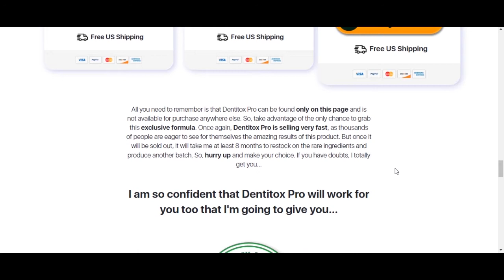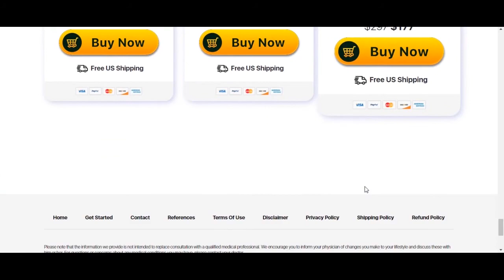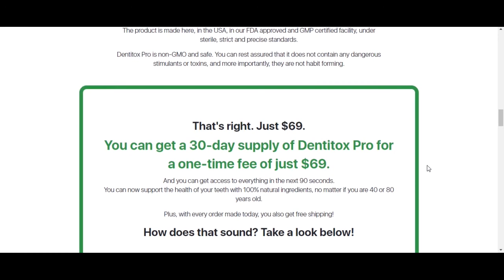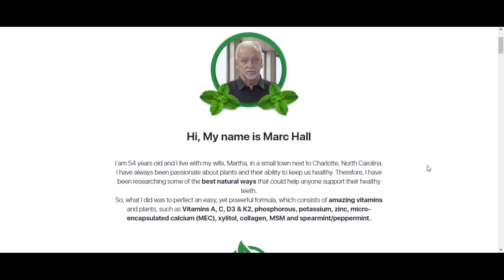Dentitox Pro Review - Dentitox Pro ⚠️WARNING💀 - Beware Before Buying Dentitox Pro - 2022 Reviews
Dentitox Pro Review
I hope this Dentitox Pro review helps you with important information about this product. In this Dentitox Pro Review, I mentioned important information you need to know before actually buying Dentitox.

Dentitox pro - Dentitox Pro Mouth
With Dentitox Pro you can consume additional essential vitamins, minerals, and amino acids that your body can assimilate even more easily through the use of this product. Naturally, this makes you maintain better health.

What is Dentitox Pro?
Dentitox Pro is an all-natural product that can help fight tooth decay. The way someone takes care of their teeth can make a difference in their health since every nutrient they consume first passes through the mouth, where it is full of different types of bacteria, and these microorganisms can accumulate and cause cavities if they are not properly treated. Dentitox is very simple to use and the process is quite pleasant.